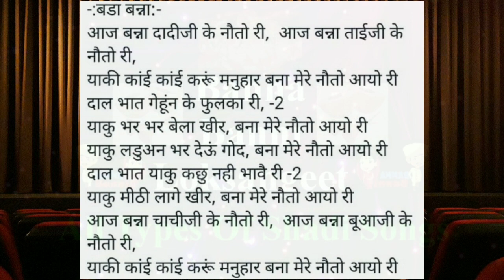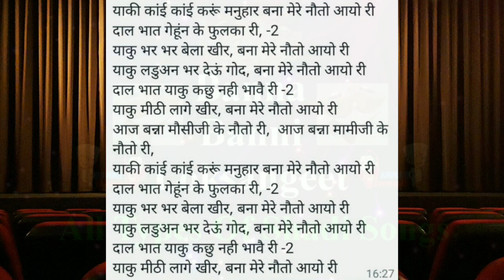बडा बन्ना गीत- आज बन्ना दादीजी के नौतो री | New banna song | बन्ने के नये गीत | New banna banni song